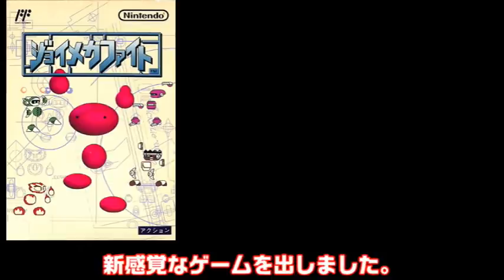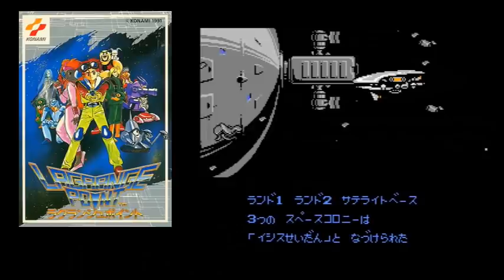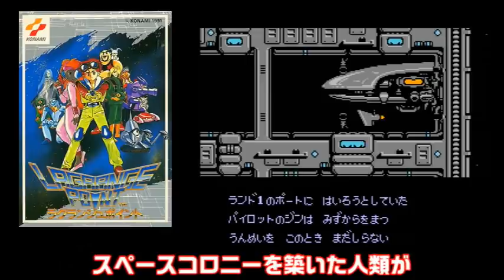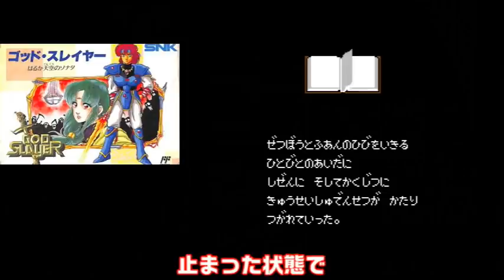【ファミコン】クソゲーは続編を出しているのにこの名作達は何故か続編が発売されなかった！残念な名作 7選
1巻↓
2巻↓
3巻↓
4巻↓
ファミコンの名作でこんなに面白かったのに何故か続編が発売されなかった！って作品ありますよねー　今でも続編を待っているファミコンの名作を厳選して7個紹介します